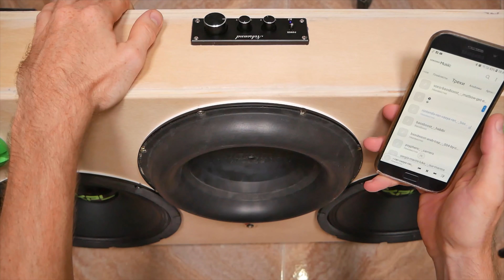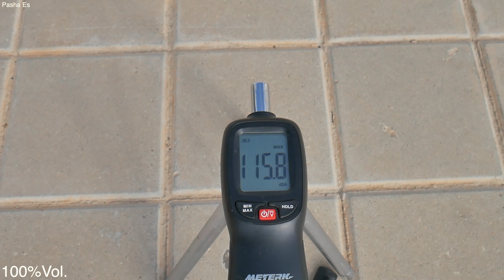ГРОМ ПУШКА - БАС БАБИЙ МАГНИТ - СТЕРЕО ФЛЕКС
( снято на LUMIX G7, GoPro session 5 )